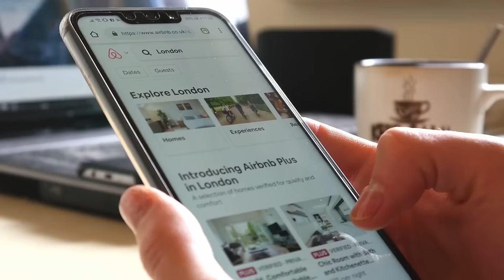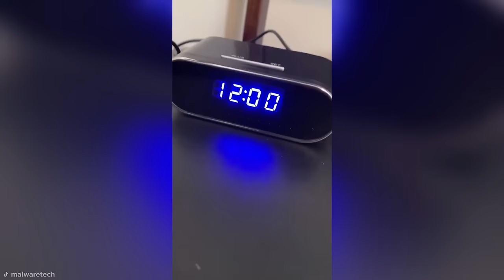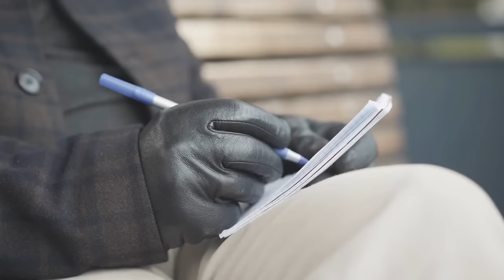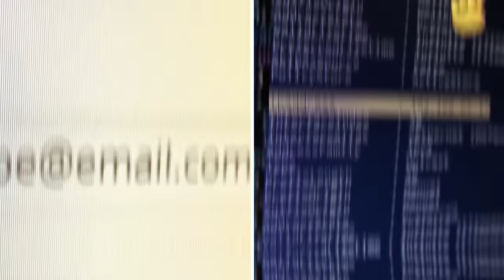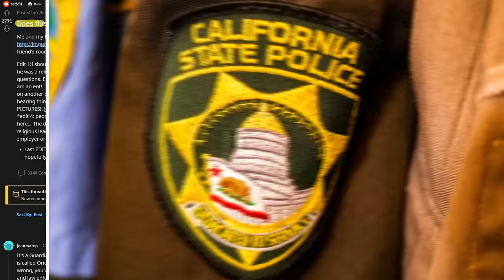Sneakiest Spy Devices That Are Actually Real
Tune in for some devious spy devices that actually exist! Birds aren't real??? 🚫🦅

Legal Stuff.